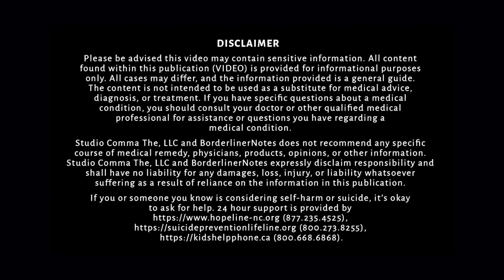BPD & CPTSD: Therapy Consultation | Jake & Dr. Lois Choi-Kain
A first meeting/consultation interview between Jake -- diagnosed with BPD (Borderline Personality Disorder) and likely co-occurring PTSD -- and Dr. Choi-Kain, who is an expert clinician and director of the Gunderson Personality Disorders Institute at McLean Hospital.

This is not an acted scene.  Please be advised: subjects include childhood/relationship trauma and neglect (PTSD), paranoia/fear/panic, relationship issues, substance use and other difficult subject matter.

This video is part of a series of sessions with therapists who work with Borderline Personality Disorder.  Playlist of all videos to date is

Dr. Choi-Kain's short bio (lifted from the McLean Hospital site):

"Lois W. Choi-Kain, MEd, MD, is the director of the Gunderson Personality Disorders Institute. The institute provides training and supervision for numerous proven treatments, including mentalization-based treatment (MBT), dialectical behavioral therapy for post-traumatic stress disorder (DBT-PTSD), transference focused psychotherapy (TFP), and general psychiatric management (GPM). She works nationally and internationally to expand teaching efforts on borderline personality disorder and its evidence-based treatments and engages in research to study resources for training clinicians who need direction and patients who need access to informed care. With her mentor, John Gunderson, Dr. Choi-Kain developed a training program for GPM and has been expanding its applications.

In 2009, Dr. Choi-Kain developed the Gunderson Residence, a specialized residential program for adult women with severe personality disorders. In 2013, she founded the BPD Training Institute, a major center for proliferating awareness of and evidence-based care for severe personality disorders. Dr. Choi-Kain has also developed training clinics in McLean’s Adult Outpatient Services for treatment approaches such as MBT and DBT-PTSD."

For more information about BORDERLINE, the feature-length documentary we made about BPD, please

Studio Comma The, LLC and BorderlinerNotes expressly disclaims responsibility and shall have no liability for any damages, loss, injury, or liability whatsoever suffering as a result of reliance on the information in this publication.